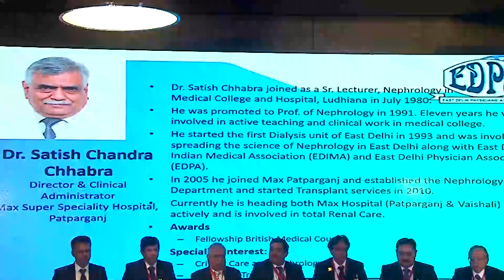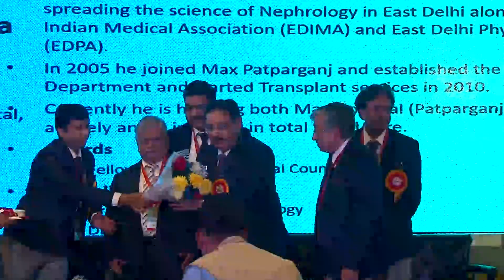Life Time Achievement Award Ceremony Dr Satish Chhabra Sr Nephrologist EDPACON 2019